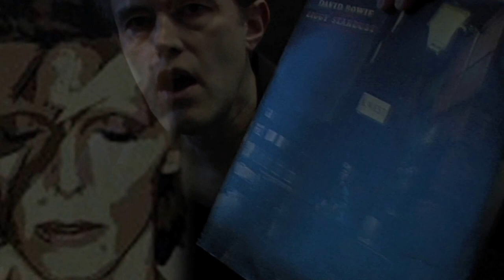heroes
heroes. cover by Derek Wright